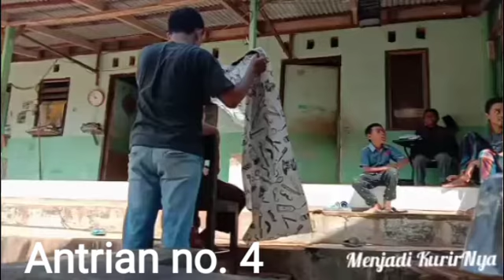Pangkas Rambut Gratis untuk Santri bersama KurirNya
Bismillahirrahmanirrahim.

Allahuma Sholli Alaa Sayyidina Muhammad Wa Alaa Aalii Sayyidina Muhammad.

Agenda terbaru KurirNya yang insyaAllah akan kami istiqomahkan di setiap hari Ahad

Banyak hal yang bisa kita lakukan untuk Membahagiakan banyak orang dan kali ini kami mengambil Bagian Pangkas Rambut Gratis Untuk Santri bersama KurirNya.

Jazakumullah Khair Mengikuti Perjalanan Cinta kami di hari Ahad Pangkas Rambut Gratis Untuk Santri bersama KurirNya